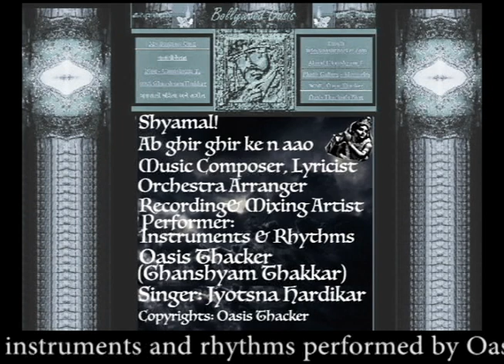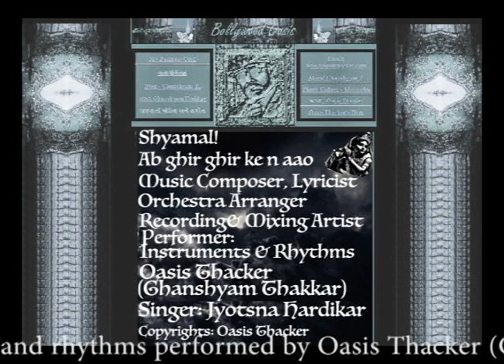Shyamal - Music & Lyrics: Oasis Thacker [Ghanshyam Thakkar]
श्यामल! अब घिर घिरके न आओ – गीत और संगीतः घनश्याम ठक्कर (ओएसीस)
Music composer, Poet, orchestra arranger, performer of all instruments and rhythms, : Oasis Thacker [Ghanshyam Thakkar]
Singer: Jyotsna Hardikar
I hope you like my beautiful poetry and composition. After I finished writing and composing this poem, I cried. Even I did not know I could do such a beautiful creation.
This is a non-filmy gem of Bollywood
Ghanshyam Thakkar - youtube